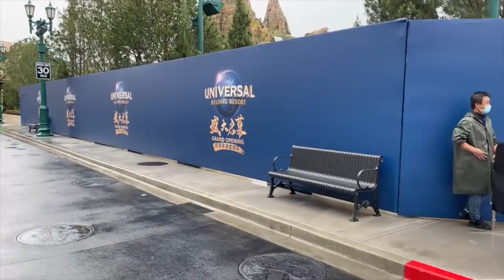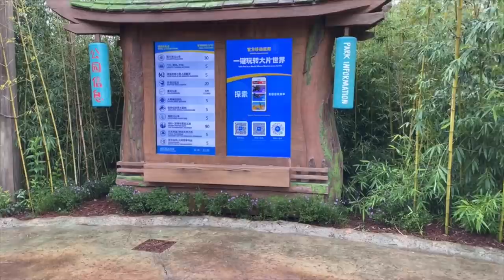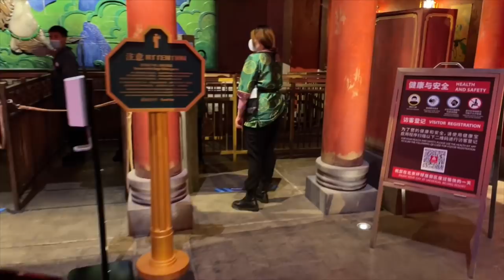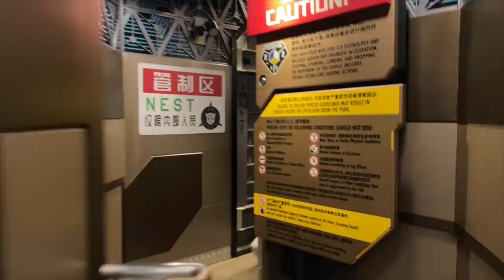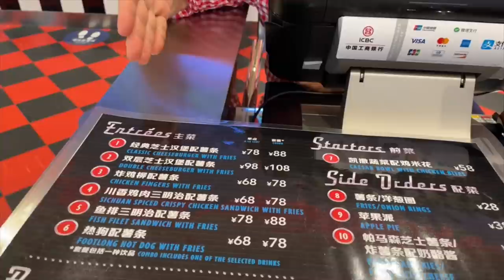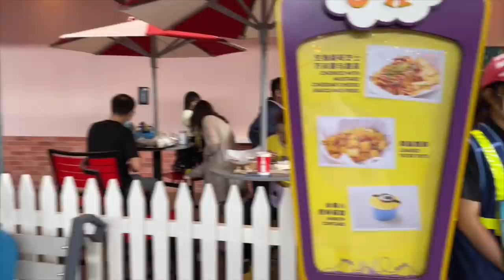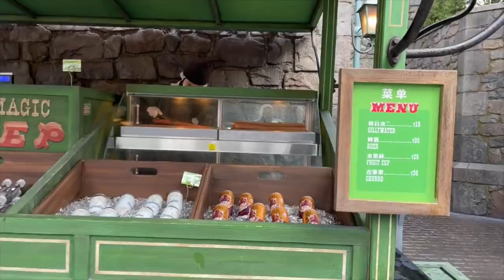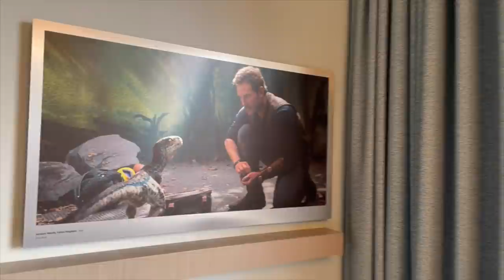Universal Studios Beijing - Grand Opening VLOG - 20th September 2021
KLOOK (Universal Studios Beijing)

It's finally here! Come with me as I share the Grand Opening of Universal Studios Beijing! A truly unique park that offers spectacular attractions and amazing shows all set in beautiful surroundings. I visit all SEVEN lands and check out what they have to offer!

MacBook Pro 2020
Go Pro Hero 9 Black
iPhone 12
DJI Gimbal for iPhone
Movo VXR10 - Shotgun Microphone
Newer NW-800 Studio Microphone
WD 2TB Hard Drive

Universal Studios Beijing (Chinese: 北京环球影城) is a Universal theme park in Beijing that opened in 2021 as part of Universal Beijing Resort. The park would become the fifth Universal Studios-branded theme park in the world, the seventh Universal-built park overall, and the third in Asia, after Universal Studios Japan and Universal Studios Singapore.

Themed Lands

Hollywood Boulevard
Themed after the real Hollywood Boulevard, in Hollywood, CA, this area acts as the entryway to the park. It will also contain a music plaza, a Mel's Diner, and a "Lights, Camera, Action!" Show co-hosted by Steven Spielberg and Zhang Yimou.
Jurassic World Isla Nublar
Themed after the Jurassic World movie franchise.
WaterWorld
Themed after Waterworld. First Universal theme park to have a dedicated Waterworld themed zone.
Kung Fu Panda Land of Awesomeness
Themed after DreamWorks Animation's Kung Fu Panda movie series.
Themed after the Harry Potter book and film series.
Transformers: Metrobase
Themed after the Transformers media franchise.
Minion Land
Themed after Illumination's Minions and Despicable Me franchise. Second Universal theme park to have a full-scale Despicable Me themed zone after Universal Studios Japan.

Rides
Flight of the Hippogriff
The Nighttime Lights at Hogwarts Castle

Transformers: Metrobase
Decepticoaster
Bumblebee Boogie
Transformers: Battle for the AllSparks

Minion Land
Despicable Me Minion Mayhem
Sing On Tour
Super Swirly
Loop-Dee Doop-Dee

Waterworld
WaterWorld Stunt Show

Jurassic World Adventure
Jurassic Flyers
Camp Jurassic

Kung Fu Panda The Land of Awesome
Kung Fu Panda: Journey of the Dragon Warrior
Po's Kung Fu Training Camp
Carousel of Heros

CHAPTERS:
0:00 Grand Opening
5:34 Jurassic World Adventure
16:42 Kung Fu Panda: Journey of the Dragon Warrior
30:56 Transformers: Battle for the AllSpark
40:11 Mel's Drive-In
41:53 Lights Camera Action!
52:58 Minion Land
58:02 Wizarding World of Harry Potter
1:02:47 WaterWorld
1:05:19 Universal Studios Grand Hotel
1:09:13 Universal On Parade
1:27:28 Untrainable - How to Train a Dragon Stage Show
1:48:29 Birds of Prey Cafe
1:50:41 The Nighttime Lights at Hogwarts Castle
1:54:00 Final Thoughts